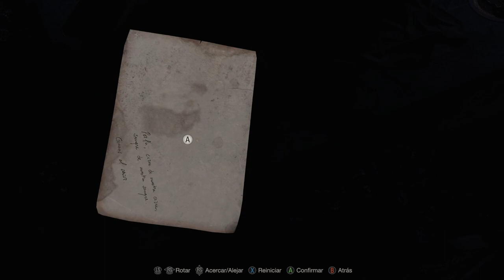Resident Evil 4 Remake PT-02